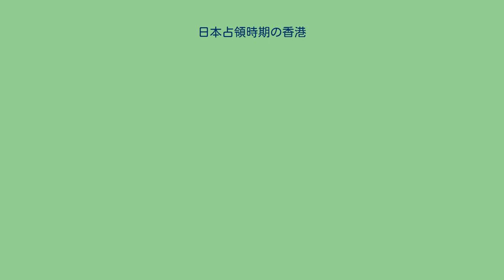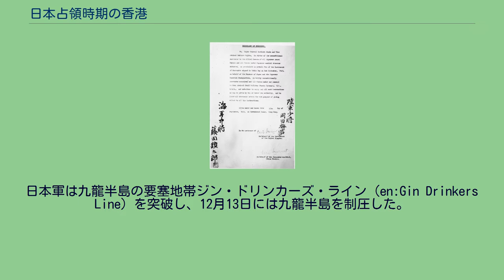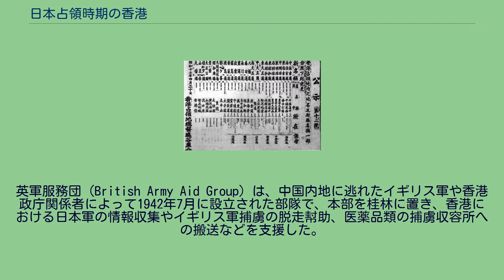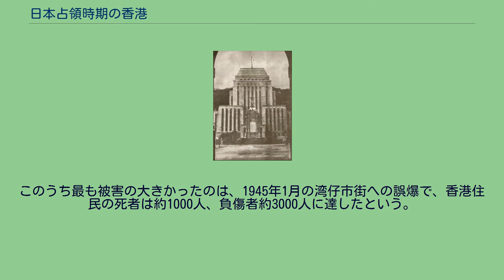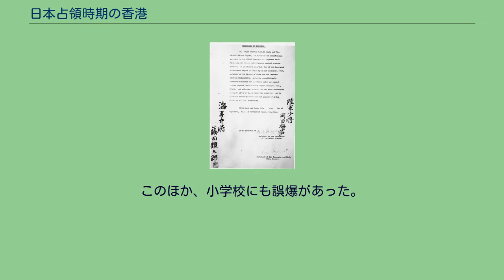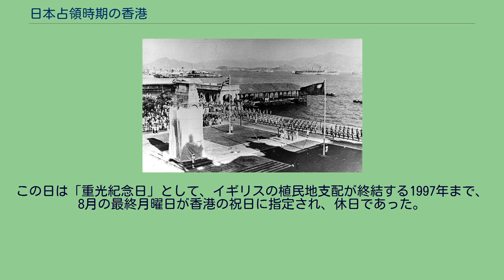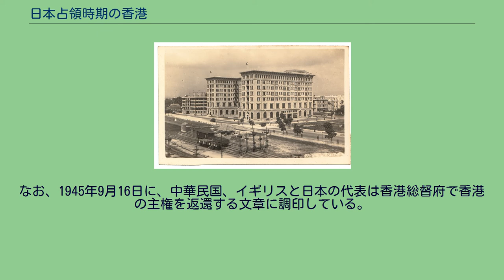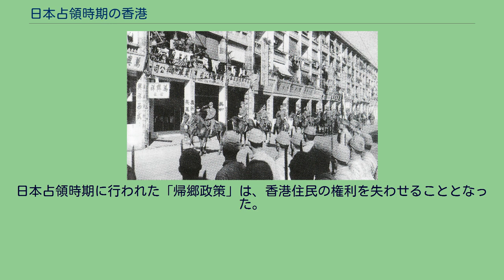日本占領時期の香港